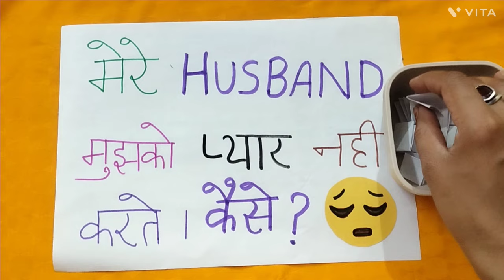teej special/karwa chauth/birthday/couple/kitty/party/new/fun/game🤣🤣😂😅